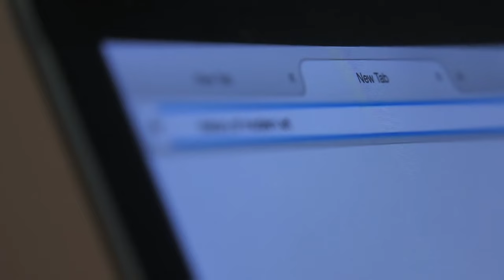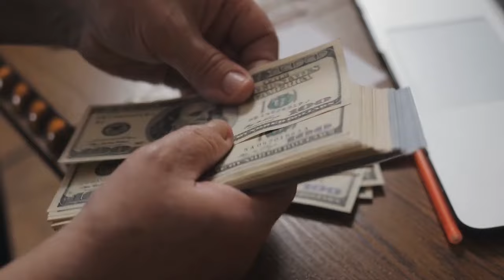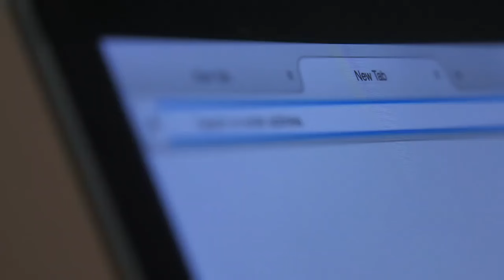Pornography ka Masla - Part 27 - "Silsila-e-Roz-o-Shab" - Abu Yahya- Inzaar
Silsila-e-Roz-o-Shab - Audio Book - by Abu Yahya (Dr. Rehan Ahmed Yousufi) - Hindi / Urdu